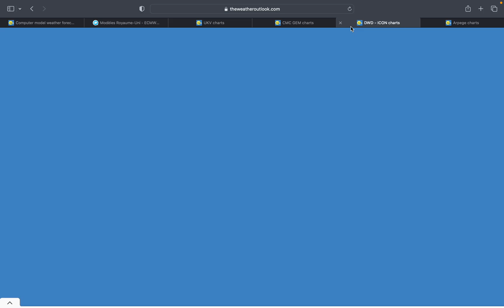Snow Watch: Where Will the Snow Line Be? - 05/02/2024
Hello everyone and welcome to our Snow Watch ❄️  on this February Bank Holiday Monday.

We look at the precipitation type forecasts from the GFS, ECMWF, UKV, GEM, ICON and ARPEGE models to try and determine where and when it may snow on Thursday and Friday.

Currently, the northern third of the country stands the highest chance of some of the white stuff. ❄️